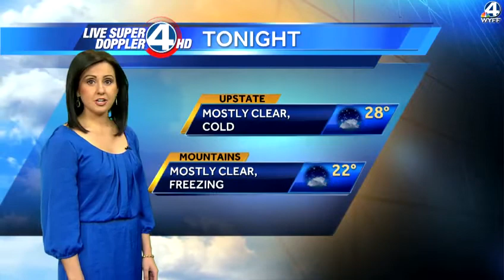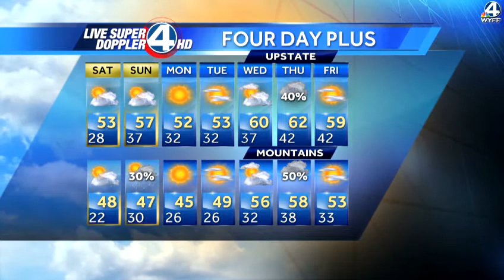Kim Quintero's Complete Forecast: January 04, 2012